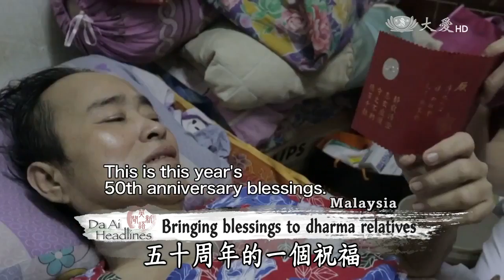20160115 Bringing blessings to dharma relatives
Among the activities at the Tzu Chi year-end blessing ceremony that volunteers look forward to is the part where they receive a red envelope filled with blessing and wisdom. However for those Tzu Chi volunteers unable to attend the ceremony in Malaysia’s Malacca, their dharma relatives delivered the blessings into their hands.